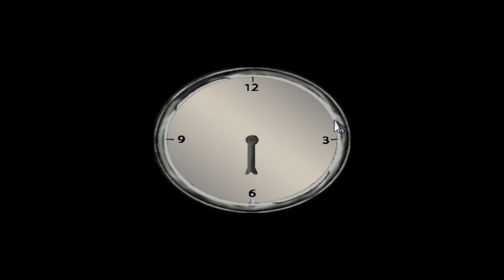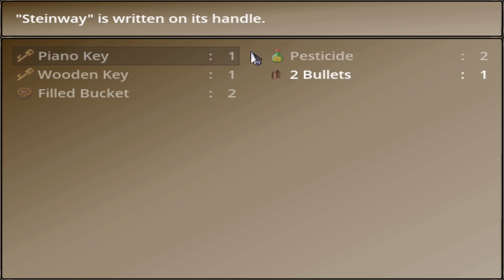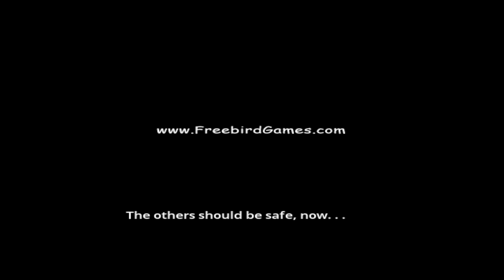THIS GAME IS CREEPY...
This isn't a horror game. Nothing will jump out at you.